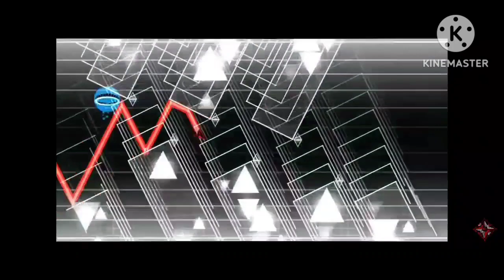TOP 150 HARDEST EXTREME DEMONS (May 2023)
Updated from my October video with better montage ig. Enjoy